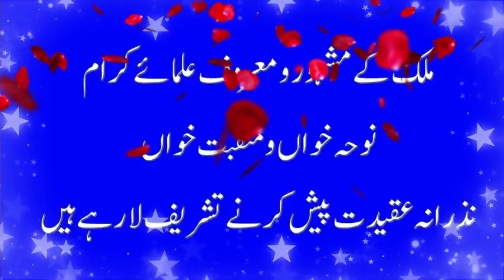JASHN MAULOOD E KAABA (ISHTEHAR)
wiladatba saadat HAZRAT ALI IBNE ABITALIB A.S. 13 RAJAB 2022 AT IMAMBARGAH ALI-UL-MURTAZA A.S. ,GOTH JAN MOHAMMAD NARKHIANI,GARHI YASEEN,DISTT.SKIKARPUR,NEAR  RATO DERO (SINDH)